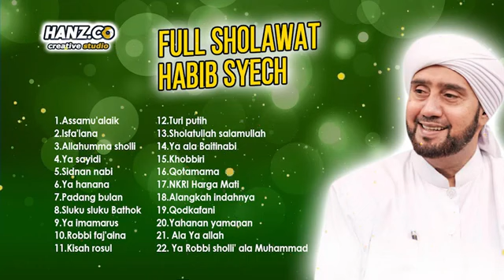FULL ALBUM SHOLAWAT HABIB SYECH BIKIN ADEM PEMBUKA RIZKI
SPECIAL THANKS TO :
- ARRANGER
- MUSISI
- PENCIPTA LAGU
- youtube4BcH27CdjsElist=UU3EEGYa7eiA3N576MDBsJ-g